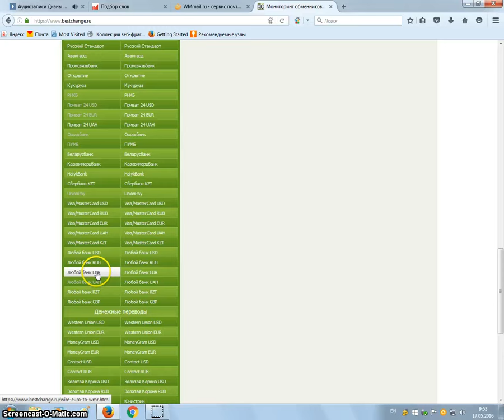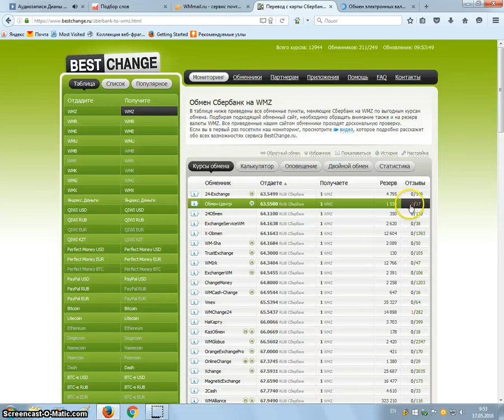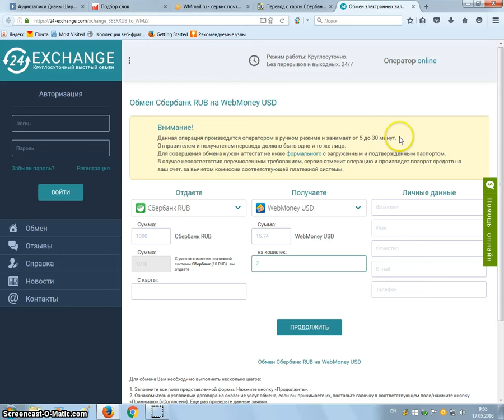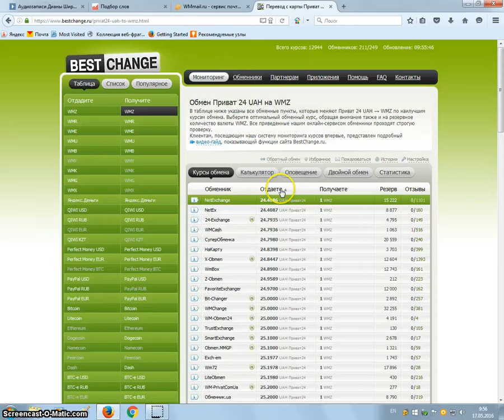Как пополнить WMZ Webmoney (Сбербанк, Приват 24, Альфа, Ощад, Visa, MasterCard и т.д)